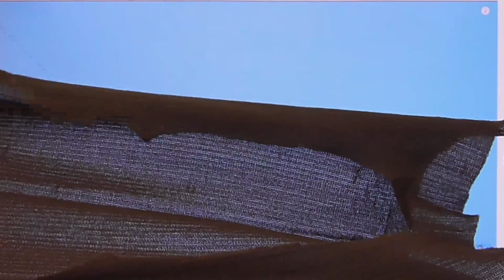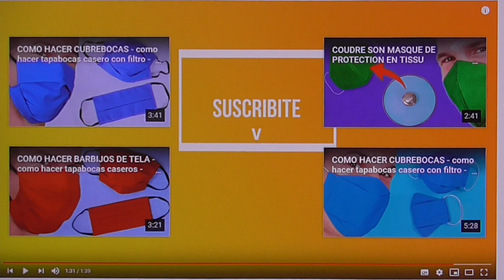[347] Masque Eco (nomique) responsable.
Tout simple (plus simple ça n'existe pas), je me devais de partager pour ceux ou celles qui ont des difficultés à s'en procurer.

le lien de la vidéo d'origine.